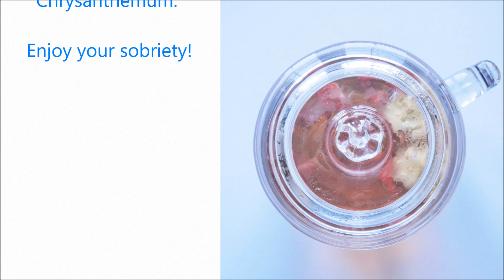Enjoy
Music maestro Eversober. Enjoy! Papers, relaxation recordings, laughter, etc. My Favorite Yoga My Favorite Qigong: Zhong Yuan Qigong. Self-help Best wishes!